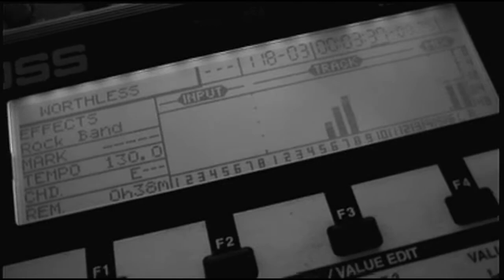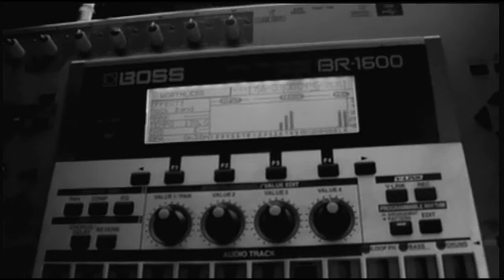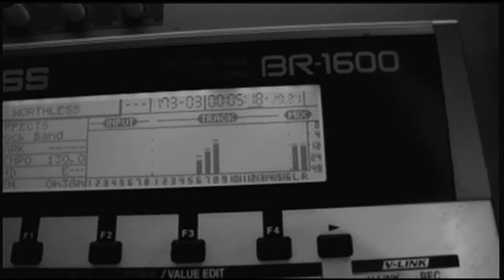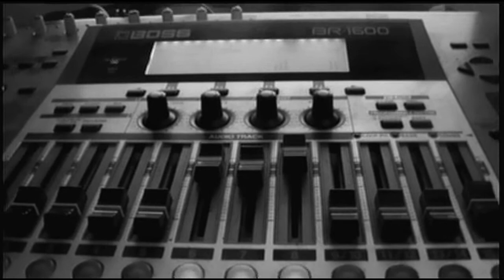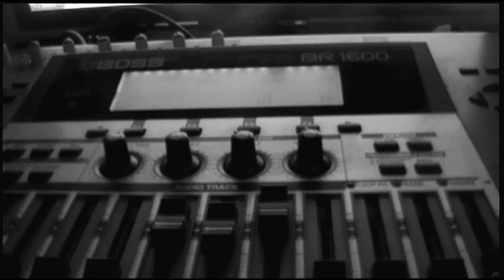Hook74 - A World Away (Original Tune)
One of my original tunes I have been working on, The drums are programmed, the bass, guitar and keyboards are played by me!